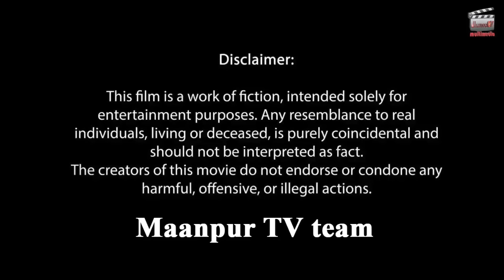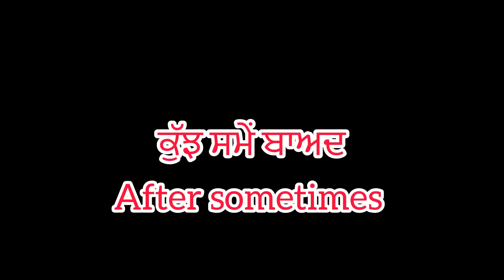ਮੈਂ ਕਾਲੀ ਮੇਰਾ ਕੀ ਕਸੂਰ (ਭਾਗ-8) main kali mera kasoor (part-8)maanpurtv